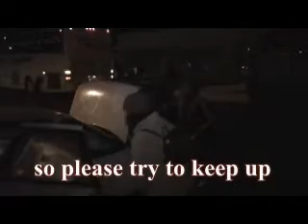Martha and Essie - Hawaii 2006.wmv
Martha Louvar and Essie Bishop from Santa Rosa, CA to Hawaii and back in a flash. (2-2-2006) Joe Louvar